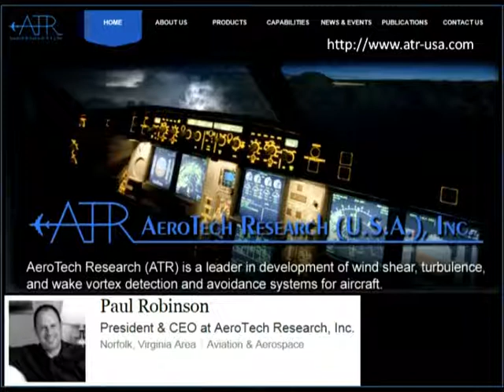Paul Robinson AeroTech Research